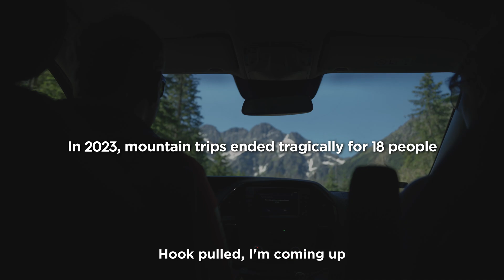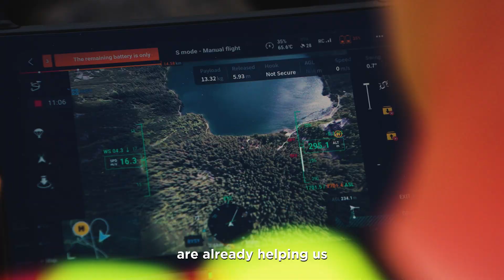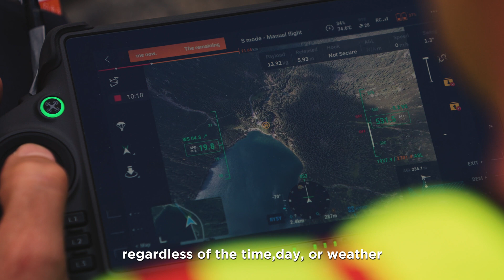Revolutionizing Mountain Rescues with DJI FlyCart 30 | Saving Lives in Poland's Tatra Mountains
Experience the groundbreaking use of cutting-edge drone technology with the DJI FlyCart 30, revolutionizing search and rescue (SAR) operations in Poland’s majestic yet challenging Tatra Mountains.

From delivering rescue equipment, medicine, and supplies to hard-to-reach locations, to operating in conditions where helicopters simply cannot, the DJI FlyCart 30 proves to be a game-changer. With its ability to overcome treacherous weather, high altitude, and difficult terrain, this drone enhances SAR missions by improving efficiency and saving precious time to help those in need.

Discover how DJI is empowering rescuers with innovative drone technology, ensuring safety and providing support in the most extreme conditions. Watch now to see how the DJI FlyCart 30 is changing the future of mountain rescue operations.